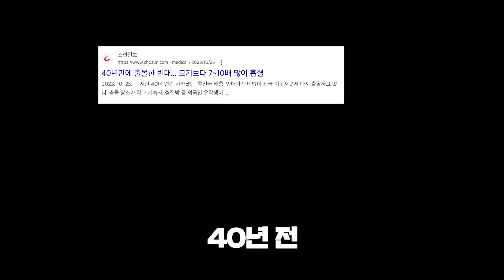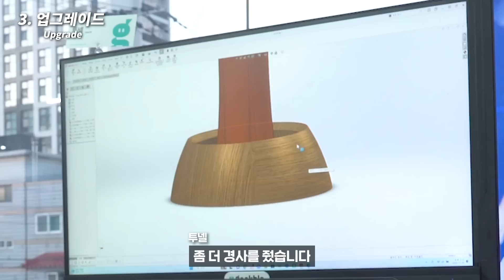해외에서 난리라는 빈대 트랩...직접 실험해서 발견한 충격적 사실ㄷㄷ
미국의 대학교에서 만든 엄청난 빈대 박멸법….진짜 될까?(직접 실험함)